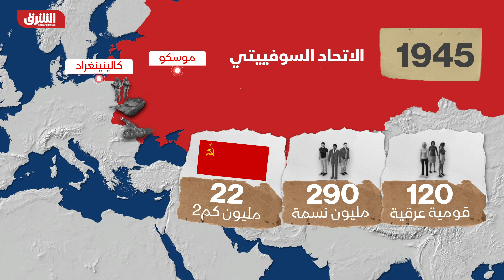هل يسعى بوتين لإعادة الإمبراطورية الروسية؟ - دائرة الشرق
أكد الرئيس الروسي فلاديمير بوتين أنه ليس لديه طموح بإعادة الدول التي كانت ضمن الاتحاد السوفييتي، لكن أوكرانيا مختلفة. فهل يسعى بوتين حقا لإعادة الاتحاد السوفييتي أو الإمبراطورية الروسية؟